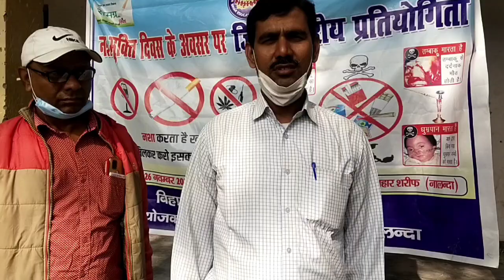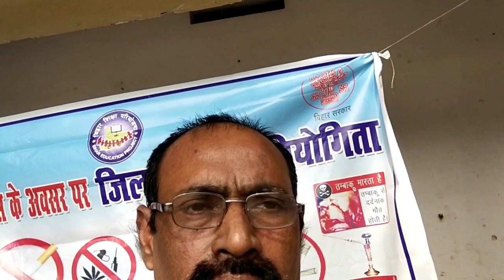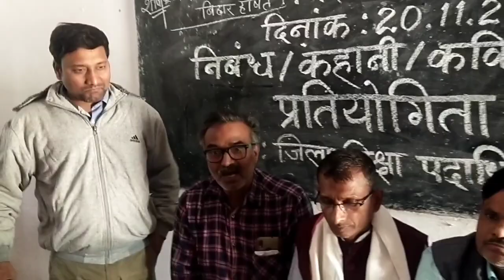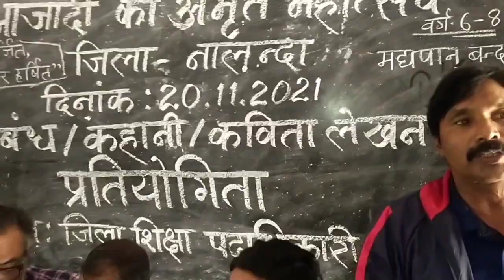नशा मुक्ति अभियान को लेकर नालंदा जिला में चित्रकला, निबंध,वाद विवाद प्रतियोगिता आयोजित- मुकेश कुमार